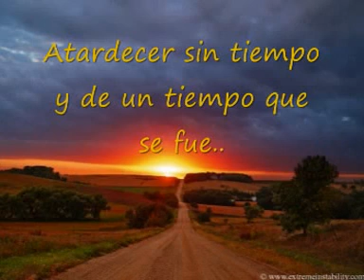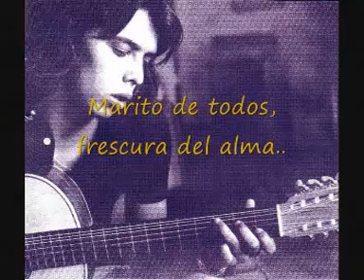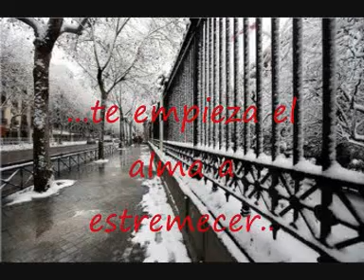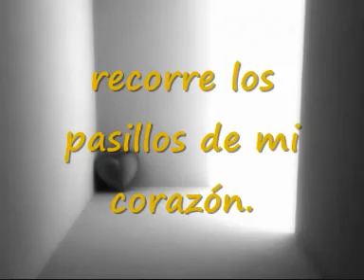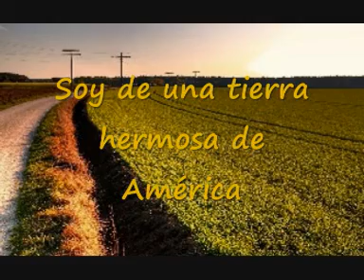Hommage a` Jairo - En Francés (Marito de Todos-Tributo a Jairo) Walter Palavecino-Autor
Un hommage né de l'admiration et l'affection que je ressens pour cet artiste étonnant et Cordoba en Argentine. Je me suis dit, et je joue de la guitare et le chant depuis de nombreuses années, ce qui pourrait donner de mon cœur à l'être aimé Mario Gonzalez Pierotti Ruben, mieux connu sous le pseudonyme de "Jairo"? Et je l'ai dit, une chanson, une chanson du fond du cœur et de louange et de présenter en même temps j'ai aussi d'identifier mon affection en tant qu'artiste, j'essaie de transmettre. Rien de tel cette composition pourrait s'en tirer, étant moi, je suis tombé pour elle comme une ventouse né de moi, mais né d'une admiration que pour rendre justice à son talent, a également servi pour de nombreux fans de Jaïre pouvaient s'exprimer dans leur dévotion aussi à lui. Avec vous "Marito de tous - Hommage à Jairo" -